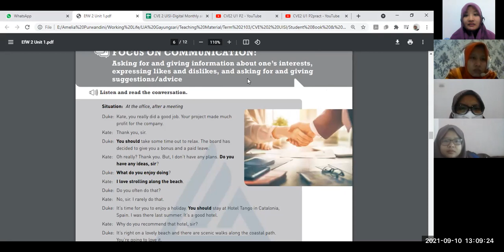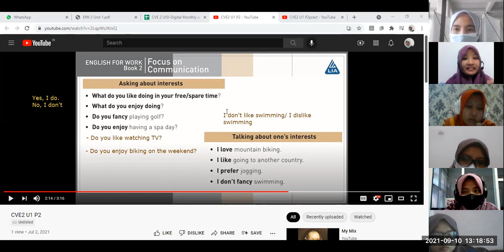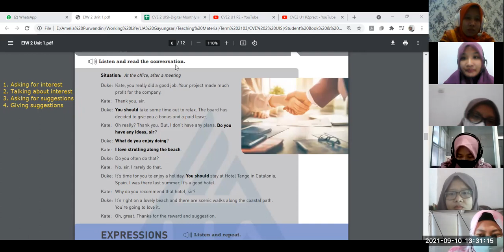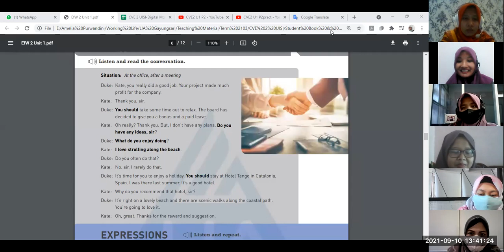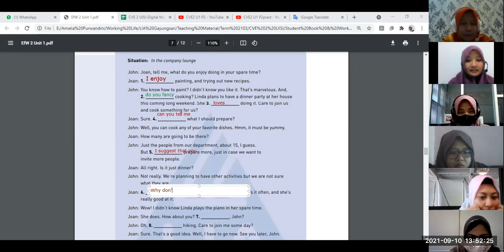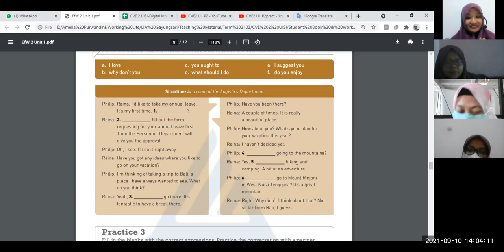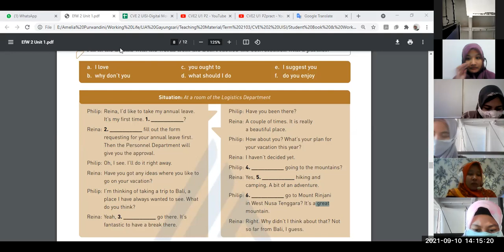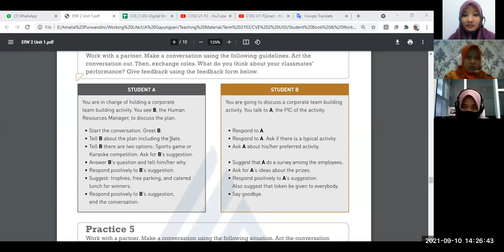CVE 2 UISI M W F 32021 Session 2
LB LIA Gayungsari held a Conversation for Employees (CVE) class in collaboration with Universitas Internasional Semen Indonesia (UISI) Gresik.